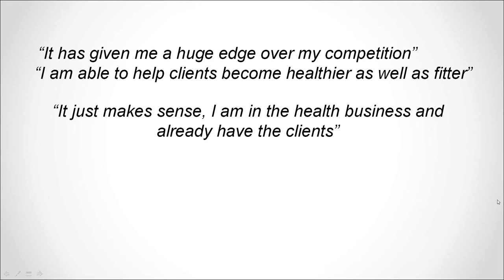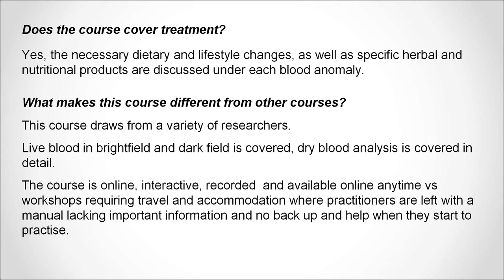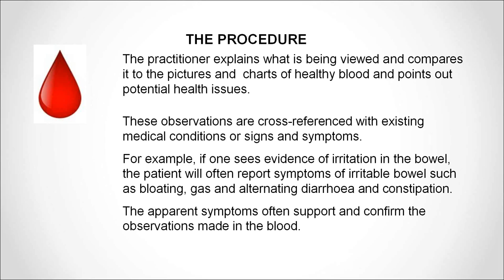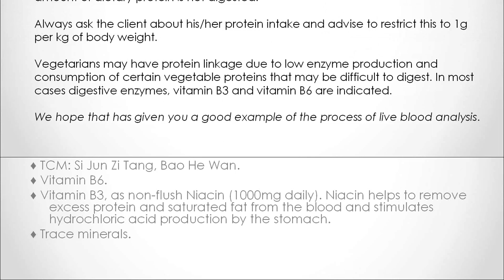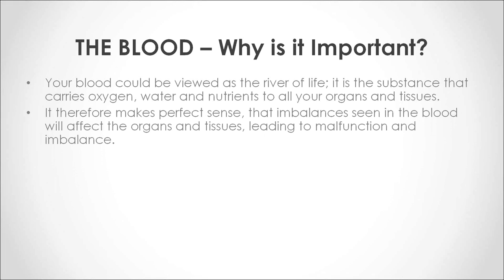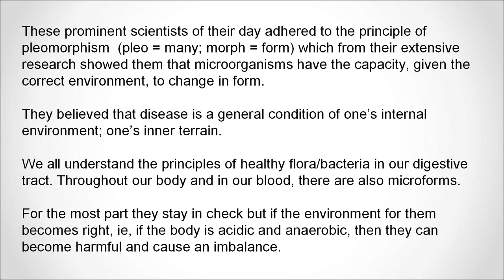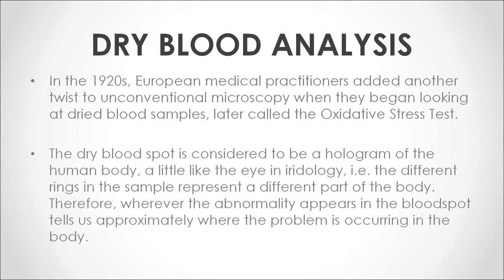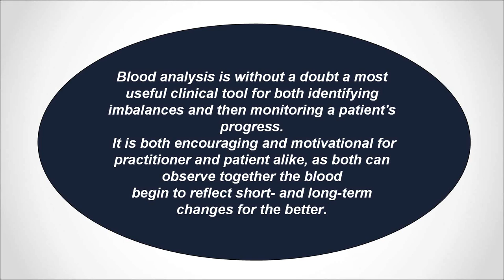Live Blood Analysis Online Training Course - IS IT FOR YOU?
A DESCRIPTION OF THE COURSE, WHO IT IS FOR, WHAT IT INVOLVES AND AN INTRODUCTION TO THE HISTORY OF LIVE & DRY BLOOD ANALYSIS